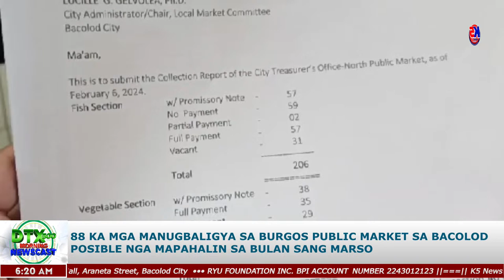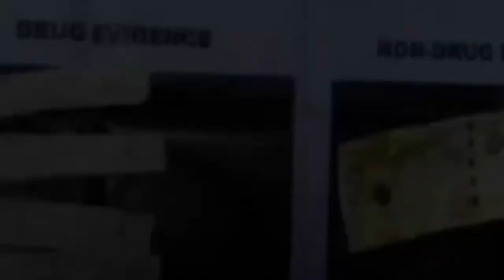𝗗𝗧𝗫𝟱𝟬𝟬 𝗠𝗢𝗥𝗡𝗜𝗡𝗚 𝗡𝗘𝗪𝗦𝗖𝗔𝗦𝗧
𝘄𝗶𝘁𝗵 𝗖𝗢𝗢𝗟𝗘𝗡 𝗖𝗨𝗕𝗜𝗔
𝗙𝗲𝗯𝗿𝘂𝗮𝗿𝘆 𝟭𝟮, 𝟮𝟬𝟮𝟰 𝗠𝗼𝗻𝗱𝗮𝘆